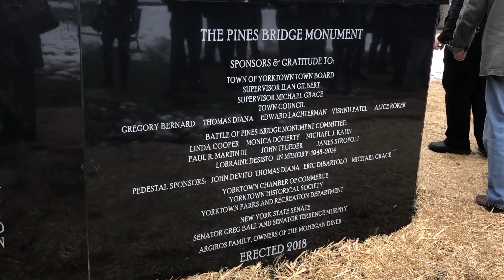Nov. 17, 2018: Pines Bridge Monument Unveiling in Yorktown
Almost a decade after it was first proposed, the Pines Bridge Monument was unveiled Saturday (Nov. 17) in Railroad Park at 2 p.m.

The town, in separate resolutions in 2016 and 2017, contributed $167,500 toward the monument’s completion. Another $50,000 came from a State Senate grant in 2012, bringing total governmental contributions to $217,500.

The monument pays tribute to the Battle of Pines Bridge, especially the diverse 1st Rhode Island Regiment under Col. Christopher Greene, who died defending the Croton River crossing from British loyalists on May 14, 1781. The 8-foot-tall monument depicts Greene fighting alongside African-American and Native American soldiers.

Recently, the monument’s location was called into question by some members of the Yorktown Historical Society, who felt that its original location in Downing Park was more fitting. That park is located across the street from the First Presbyterian Church of Yorktown, where Greene is interred.

Oregon sculptor Jay Warren built the statue, which will be surrounded by commemorative bricks inscribed with the names of donors.

The town is also planning an anniversary celebration of the Battle of Pines Bridge for May 14, 2019. At that time, the commemorative bricks will be unveiled at Railroad Park. They were previously installed at Downing Park in 2015.